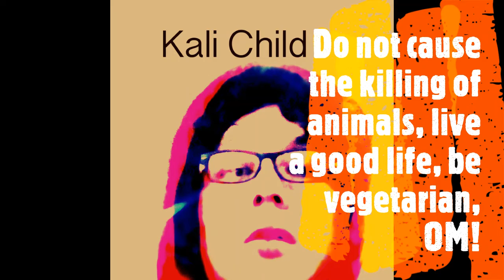"Sacrifice for Allah" - Neon Piano Music by Patrick Ananta Sutardjo, Kali Child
Piano Music by Patrick Ananta Sutardjo, Kali Child, in COVID-19 times. I praise, honor and worship Allah with this work of music of mine, amen.